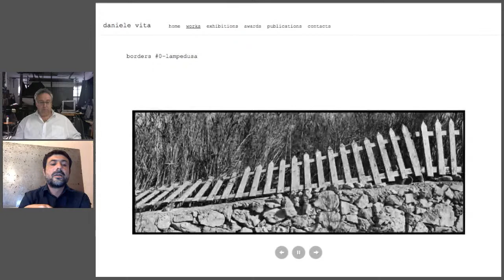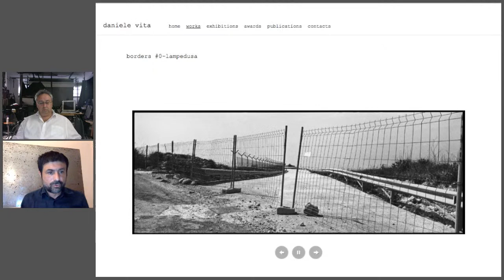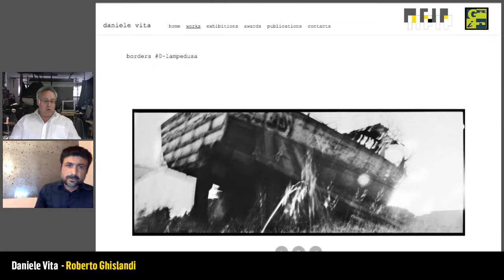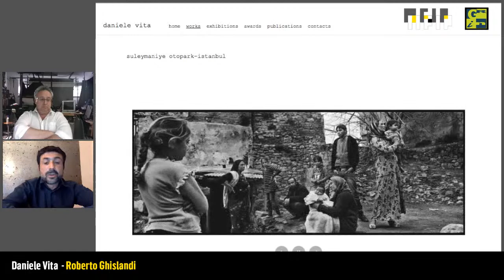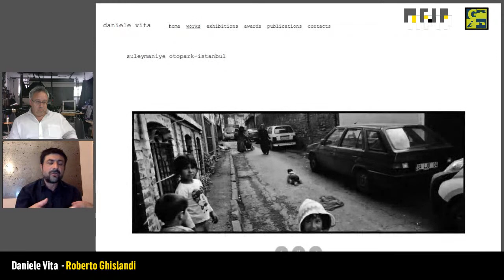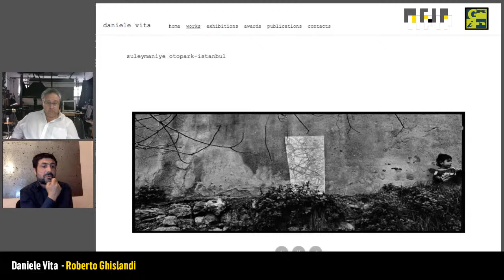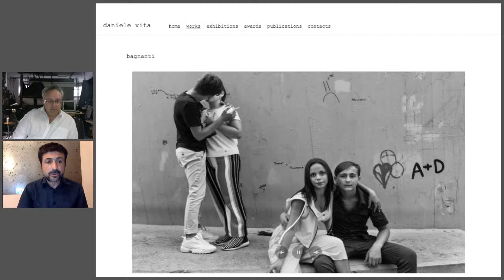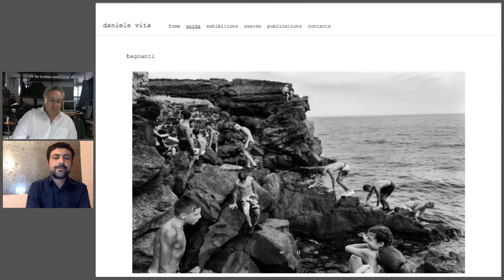31/05/2022 ore 18:30 - Una fotografia, molte storie: incontro con Daniele Vita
Il fotografo Daniele Vita sarà l’ospite dell’incontro in programma martedì 31 maggio alle 18,30 per la serie di appuntamenti on-line organizzati da AFIP (Associazione Fotografi Professionisti Italiani) e da GRIN (Gruppo Redattori Iconografici Nazionale) dal titolo “Una fotografia, molte storie”. Si tratta di incontri di breve durata con alcuni protagonisti della fotografia italiana in cui si chiede loro di raccontare e commentare una loro fotografia, nota o meno nota, che riveste un particolare significato.
Daniele Vita (Vetralla [Viterbo] 1975) si è affermato con i suoi reportage a carattere umanistico soprattutto per un linguaggio fotografico fortemente caratterizzato che esalta le azioni e le caratteristiche delle persone ritratte. Attualmente vive a Catania e sta realizzando molti lavori dedicati alla Sicilia. Recentemente ha vinto alcuni importanti premi nazionali e internazionali.